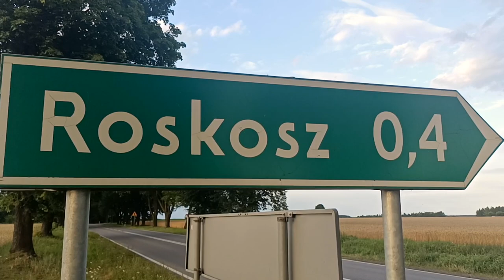Realizacja kolejnych zadań drogowych w Gminie Biała Podlaska - Hrud i Roskosz